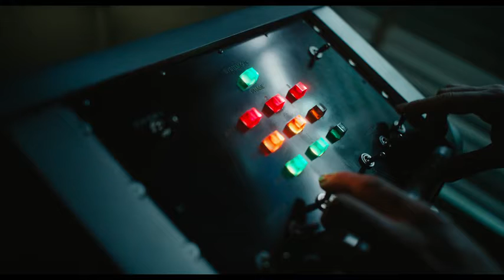VENOM 2 TRAILER/ FOR MARVEL'S LOVERS AND VENOM LOVERS 🤩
AVENGERS COMING SOON MOVIES:

1.VENOM

2.BLACK WIDOW

3.Shang-Chi and the Legend of the Ten Rings

4.ETERNALS

5.SPIDER-MAN:No way home

6.MORBIOUS

The Venom sequel was originally set to be released on 2nd October 2020, but has now been delayed until 25th June 2021 due to the COVID-19 pandemic. ... Studios Leavesden in Watford, England, and concluded before the global shutdown of film production in Spring 2020